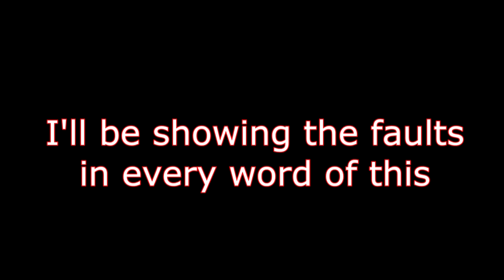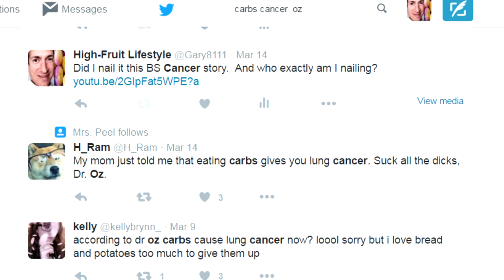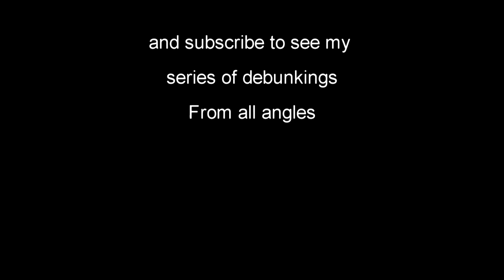Dr. Mark Hyman says POTATOES = CANCER. I say Half truths = LIES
Hear the truth about Carbs that Dr. Oz and Clinton's Dr. Mark Hyman don't offer.
Another big rant about Oz's show on Carbs & Lung Cancer (Part 3 of 5).

I do a weekly review of the Dr. Oz show
I have nothing against oz, started out liking him, but he does some bs

My Topics:   high fat carbs or carbohydrates and paleo